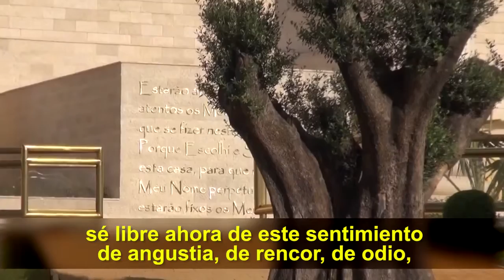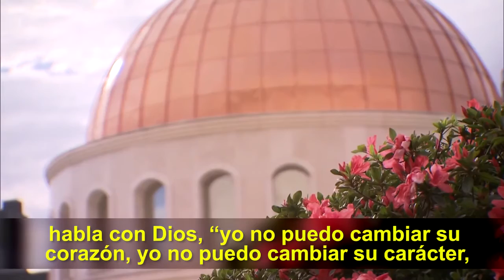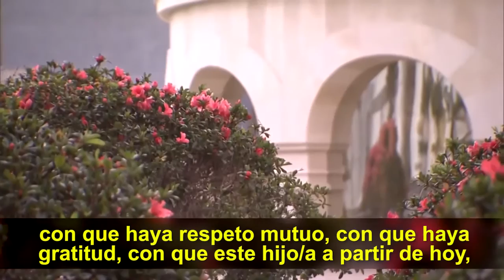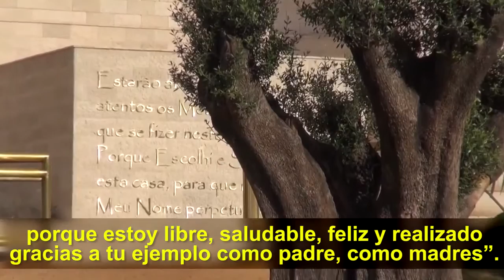Objf en el Templo de Salomón Oración por las Madres y Padres